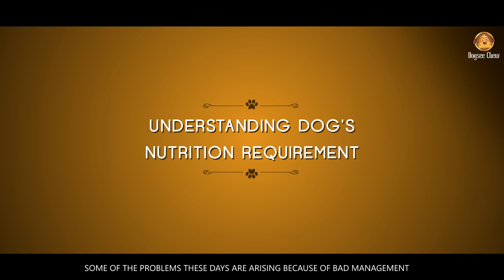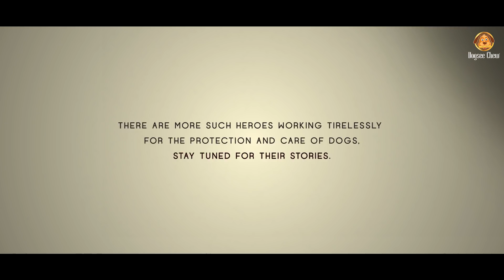Dogsee Salutes The Heroes of the Vet Industry - Dr Manmohan Sharma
“Pets also understand love from humans and are very choosy in picking their favourite family members” says Dr Manmohan Sharma, Co-Founder of Max Vets, New Delhi.
In the second episode of Dogsee Salutes, Dr Manmohan talks more about his journey in the veterinary world and insights on pet care.
A must-watch for every dog lover and pet parent, this video also delves into nutrition for different stages of their pet’s life.